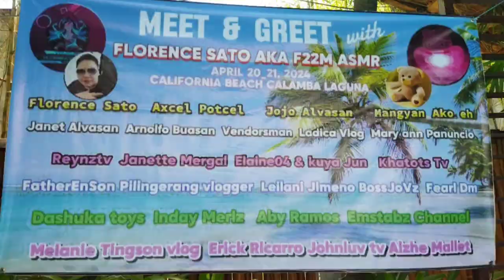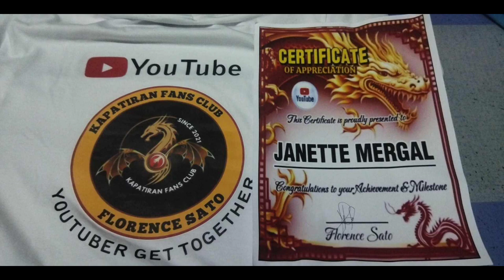lunch at California beach resort pansol Laguna